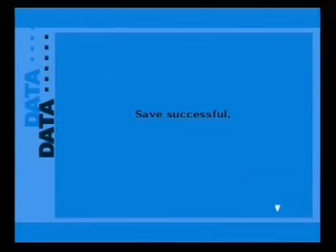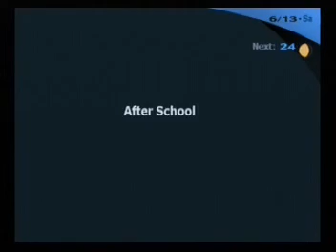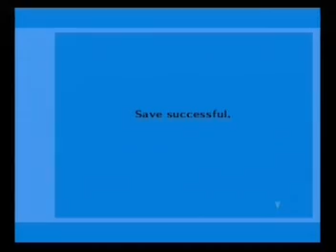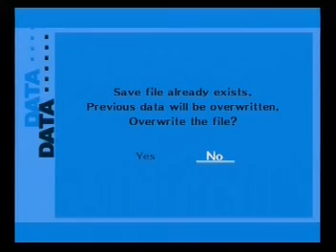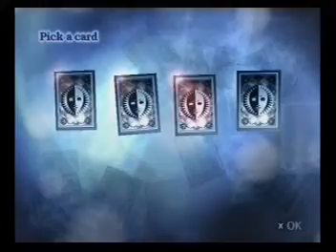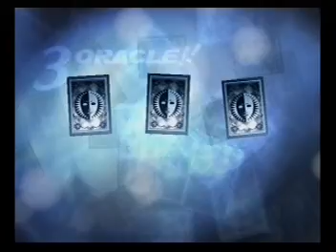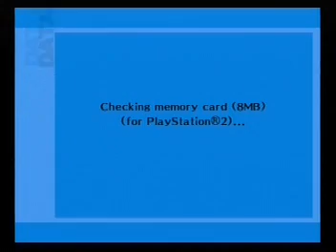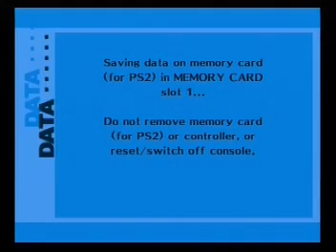Shin Megami Tensei: Persona 3 FES: Guía (8)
Octava entrega de la guía de Persona 3 para Playstation 2.